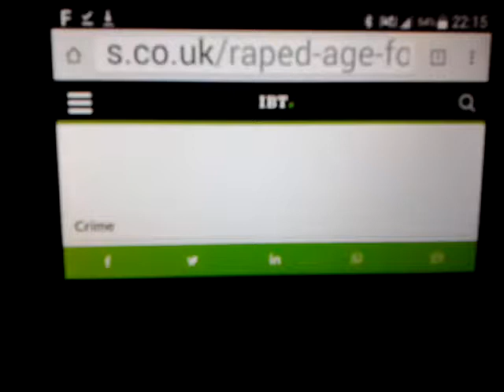Raped at the age of four, Jehovah's Witness told 'not to report' child abuse